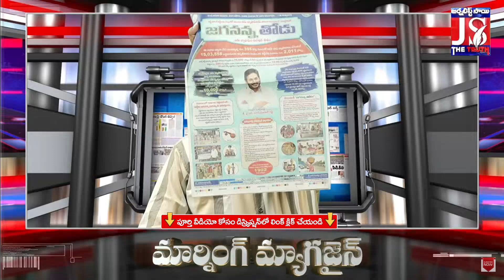జగన్ ఇచ్చే 10వేలు కేంద్రానివే | Cm Jagan | Morning Magazine